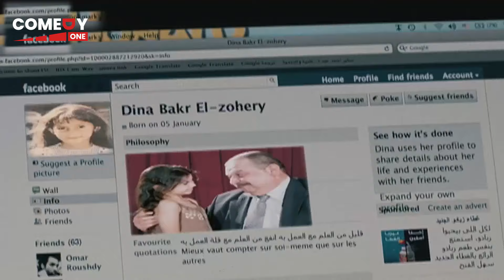لما تتعزم على الأكل عند قرايبك وتخلص الاكل كله وتقعد تعلق عليه 😂🤣..هتموت ضحك من احمد حلمي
فيلم إكس لارج فيلم اجتماعي كوميدي مصري أُصدر عام 2011 من بطولة أحمد حلمي ودنيا سمير غانم وإبراهيم نصر ومن إخراج شريف عرفة، يتناول مأساة شاب رسام يعاني من البدانة المفرطة وما تسببه له من مشاكل في الزواج ممن يحبها، ولاقي الفيلم استحسان من الجمهور والنقاد علي نحو سواء

(إكس لارج) 2011

ابطال العمل
أحمد حلمي: (مجدى / عادل)
دنيا سمير غانم: (دينا)
إبراهيم نصر: (عزمي)
خالد سرحان: (حمادة)
إيمي سمير غانم: (مي)
محمد شاهين: (سامي)
ناهد السباعي: (ناني)
ياسمين رئيس: (ريهام)
لؤي عمران: (أشرف)
محمد ازعر
مروة ثابت:غادة
حمزة العيلي:الحاج كرم
سعيد طرابيك: (مدير مجدي)
أنعام سالوسة: (عمة دينا)